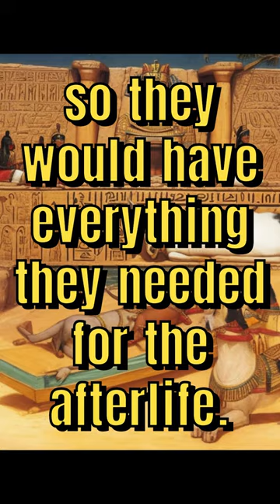5 Mind-Boggling Historical Facts That Will Leave You Speechless (PART 18)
Uncover 5 mesmerizing historical secrets hidden in the depths of time! From legendary civilizations to forgotten heroes, these mind-blowing historical facts will leave you in awe! 🔍🌐